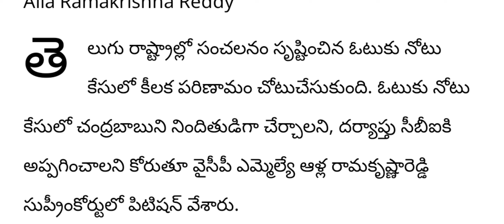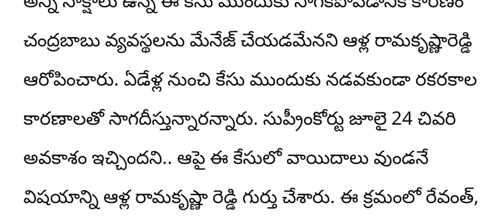ap పక్క ఆధారాలతో సీఎం రేవంత్ రెడ్డి అరెస్ట్|| latest AP updates || political news|| breaking news